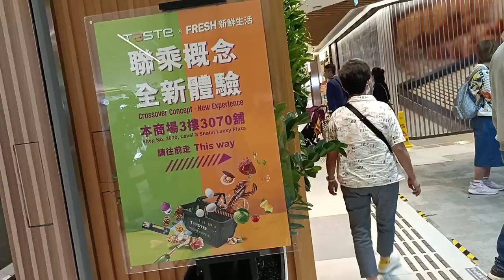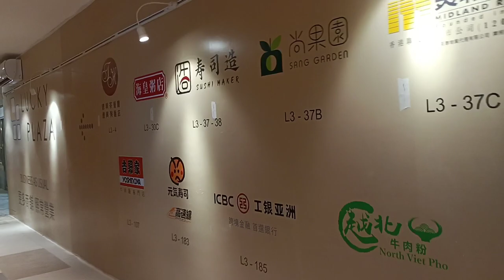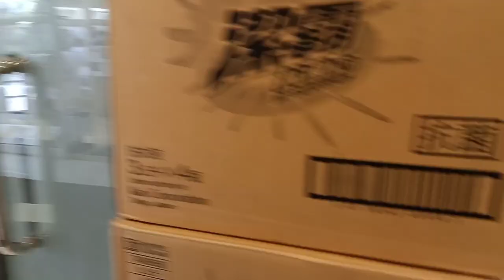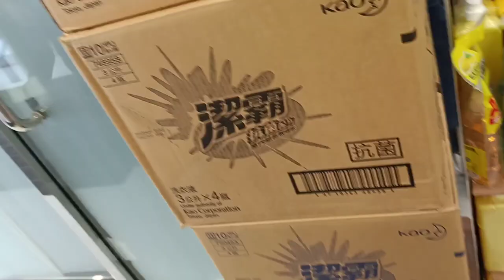🤔𝐓𝐚𝐦𝐚 𝐁𝐚 𝐍𝐚 𝐌𝐚𝐠-𝐔𝐰𝐢 𝐀𝐤𝐨 𝐍𝐢𝐭𝐨 𝐒𝐚 𝐏𝐢𝐧𝐚𝐬???🧐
𝑂𝐹𝑊 𝑙𝑖𝑓𝑒 ℎ𝑒𝑟𝑒 𝑖𝑛 𝐻𝑜𝑛𝑔𝑘𝑜𝑛𝑔 𝑝𝑎𝑟𝑎𝑛𝑔 𝑛𝑎𝑘𝑎𝑙𝑎𝑦𝑎 𝑠𝑎 𝑘𝑢𝑙𝑢𝑛𝑔𝑎𝑛 𝑠𝑎 𝑎𝑟𝑎𝑤 𝑛𝑔 𝑑𝑎𝑦-𝑜𝑓𝑓. 𝐷𝑖𝑡𝑜 𝑘𝑎𝑚𝑖 𝑚𝑎𝑙𝑎𝑦𝑎 𝑎𝑡 𝑝𝑤𝑒𝑑𝑒 𝑘𝑎𝑚𝑖𝑛𝑔 𝑚𝑎𝑚𝑎𝑠𝑦𝑎𝑙, 𝑚𝑎𝑔-𝑒𝑛𝑗𝑜𝑦 𝑎𝑡 𝑚𝑎𝑔𝑘𝑖𝑡𝑎-𝑘𝑖𝑡𝑎 𝑛𝑔 𝑚𝑔𝑎 𝑓𝑟𝑖𝑒𝑛𝑑𝑠. 𝑀𝑎𝑔𝑡𝑎𝑤𝑎𝑛𝑎𝑛 𝑎𝑡 𝑒𝑛𝑗𝑜𝑦 𝑒𝑎𝑡𝑖𝑛𝑔, 𝑦𝑜𝑛𝑔 𝑓𝑒𝑒𝑙𝑖𝑛𝑔 𝑚𝑜 ℎ𝑖𝑛𝑑𝑖 𝑘𝑢𝑚𝑎𝑖𝑛 𝑛𝑔 𝑖𝑠𝑎𝑛𝑔 𝑙𝑖𝑛𝑔𝑜, 𝑘𝑎𝑦𝑎 𝑘𝑎𝑝𝑎𝑔 𝑑𝑎𝑦-𝑜𝑓𝑓, 𝑑𝑖𝑡𝑜 𝑙𝑎𝑛𝑔 𝑘𝑎𝑚𝑖 𝑛𝑎𝑘𝑎𝑘𝑎𝑝𝑎𝑠𝑜𝑘 𝑛𝑔 𝑟𝑒𝑠𝑡𝑎𝑢𝑟𝑎𝑛𝑡, 𝑛𝑎𝑘𝑎𝑘𝑎-𝑜𝑟𝑑𝑒𝑟 𝑛𝑔 𝑚𝑎𝑠𝑎𝑟𝑎𝑝 𝑛𝑎 𝑝𝑎𝑔𝑘𝑎𝑖𝑛. 𝐻𝑖𝑛𝑑𝑖 𝑛𝑎𝑚𝑎𝑛 𝑙𝑎ℎ𝑎𝑡 𝑛𝑔 𝑝𝑎𝑔𝑘𝑎𝑖𝑛 𝑛𝑎 𝑛𝑎𝑘𝑎𝑘𝑎𝑘𝑎𝑖𝑛 𝑠𝑎 𝑏𝑎ℎ𝑎𝑦 𝑛𝑔 𝑎𝑚𝑜 𝑚𝑜, 𝑚𝑎𝑠𝑎𝑟𝑎𝑝, 𝑝𝑒𝑟𝑜 𝑚𝑒𝑟𝑜𝑛 𝑑𝑖𝑛 𝑛𝑎𝑚𝑎𝑛 𝑦𝑢𝑛𝑔 𝑙𝑎ℎ𝑎𝑡 𝐹𝑅𝐸𝐸 𝑘𝑎𝑖𝑛𝑖𝑛, 𝑘𝑢𝑛𝑔 𝑎𝑛𝑜 𝑝𝑎𝑔𝑘𝑎𝑖𝑛 𝑛𝑔 𝑎𝑚𝑜 𝑚𝑜. —  𝑀𝒶𝓇𝒾𝒶 𝑀𝒶𝓁𝑜𝓊

𝑁𝑒𝑤 𝑇𝑜𝑤𝑛 𝑃𝑙𝑎𝑧𝑎 𝑆ℎ𝑜𝑝𝑝𝑖𝑛𝑔 𝑀𝑎𝑙𝑙

𝑁𝑒𝑤 𝑇𝑜𝑤𝑛 𝑃𝑙𝑎𝑧𝑎 𝐻𝑜𝑛𝑔 𝐾𝑜𝑛𝑔 ℎ𝑎𝑠 2 𝑠𝑒𝑝𝑎𝑟𝑎𝑡𝑒 𝑝𝑙𝑎𝑧𝑎𝑠 – 𝑡ℎ𝑒 𝑚𝑎𝑖𝑛 𝑝𝑎𝑟𝑡 𝑜𝑓 𝑡ℎ𝑒 𝑚𝑎𝑙𝑙 𝑐𝑒𝑛𝑡𝑟𝑒𝑠 𝑜𝑛 𝑎 9-𝑓𝑙𝑜𝑜𝑟 𝑡𝑜𝑤𝑒𝑟, 𝑤ℎ𝑖𝑐ℎ ℎ𝑎𝑠 𝑎𝑛 𝑜𝑛-𝑠𝑖𝑡𝑒 𝑐𝑖𝑛𝑒𝑚𝑎, 𝑎 𝑟𝑜𝑜𝑓𝑡𝑜𝑝 𝑔𝑎𝑟𝑑𝑒𝑛, 𝑖𝑛𝑑𝑖𝑣𝑖𝑑𝑢𝑎𝑙 𝑠ℎ𝑜𝑝𝑠 𝑎𝑛𝑑 𝑟𝑒𝑠𝑡𝑎𝑢𝑟𝑎𝑛𝑡𝑠. 𝐻𝑒𝑎𝑑 𝑡𝑜 𝑡ℎ𝑒 3𝑟𝑑 𝑓𝑙𝑜𝑜𝑟 𝑡𝑜 𝑓𝑖𝑛𝑑 𝑆𝑛𝑜𝑜𝑝𝑦 𝑊𝑜𝑟𝑙𝑑 𝐻𝑜𝑛𝑔 𝐾𝑜𝑛𝑔 – 𝑡ℎ𝑖𝑠 𝑎𝑚𝑢𝑠𝑒𝑚𝑒𝑛𝑡 𝑝𝑎𝑟𝑘 ℎ𝑎𝑠 𝑎𝑛 𝑜𝑢𝑡𝑑𝑜𝑜𝑟 𝑝𝑙𝑎𝑦𝑔𝑟𝑜𝑢𝑛𝑑, 𝑏𝑜𝑎𝑡𝑖𝑛𝑔 𝑐𝑎𝑛𝑎𝑙, 𝑎 𝑝𝑎𝑟𝑡𝑦 𝑝𝑎𝑣𝑖𝑙𝑖𝑜𝑛, 𝑎𝑛𝑑 𝑎 𝑆𝑛𝑜𝑜𝑝𝑦 𝐻𝑜𝑢𝑠𝑒 𝑓𝑜𝑟 𝑘𝑖𝑑𝑠 𝑡𝑜 𝑒𝑥𝑝𝑙𝑜𝑟𝑒.

𝑇ℎ𝑒 𝑚𝑎𝑙𝑙 𝑖𝑠 𝑙𝑜𝑐𝑎𝑡𝑒𝑑 𝑖𝑛 𝑡ℎ𝑒 𝑁𝑒𝑤 𝑇𝑒𝑟𝑟𝑖𝑡𝑜𝑟𝑖𝑒𝑠’ 𝑆ℎ𝑎 𝑇𝑖𝑛 𝑑𝑖𝑠𝑡𝑟𝑖𝑐𝑡, 𝑎𝑏𝑜𝑢𝑡 650 𝑚𝑒𝑡𝑟𝑒𝑠 𝑛𝑜𝑟𝑡ℎ𝑒𝑎𝑠𝑡 𝑜𝑓 𝑡ℎ𝑒 𝐻𝑜𝑛𝑔 𝐾𝑜𝑛𝑔 𝐻𝑒𝑟𝑖𝑡𝑎𝑔𝑒 𝑀𝑢𝑠𝑒𝑢𝑚.

𝑁𝑒𝑤 𝑇𝑜𝑤𝑛 𝑃𝑙𝑎𝑧𝑎 𝑖𝑠 𝑎 𝑠ℎ𝑜𝑝𝑝𝑖𝑛𝑔 𝑚𝑎𝑙𝑙 𝑖𝑛 𝑡ℎ𝑒 𝑡𝑜𝑤𝑛 𝑐𝑒𝑛𝑡𝑟𝑒 𝑜𝑓 𝑆ℎ𝑎 𝑇𝑖𝑛, 𝐻𝑜𝑛𝑔 𝐾𝑜𝑛𝑔. 𝐷𝑒𝑣𝑒𝑙𝑜𝑝𝑒𝑑 𝑏𝑦 𝑆𝑢𝑛 𝐻𝑢𝑛𝑔 𝐾𝑎𝑖 𝑃𝑟𝑜𝑝𝑒𝑟𝑡𝑖𝑒𝑠, 𝑖𝑡 𝑤𝑎𝑠 𝑡ℎ𝑒 𝑏𝑖𝑔𝑔𝑒𝑠𝑡 𝑠ℎ𝑜𝑝𝑝𝑖𝑛𝑔 𝑐𝑒𝑛𝑡𝑟𝑒 𝑖𝑛 𝑡ℎ𝑒 𝑁𝑒𝑤 𝑇𝑒𝑟𝑟𝑖𝑡𝑜𝑟𝑖𝑒𝑠 𝑤ℎ𝑒𝑛 𝑖𝑡 𝑤𝑎𝑠 𝑐𝑜𝑚𝑝𝑙𝑒𝑡𝑒𝑑 𝑖𝑛 𝑡ℎ𝑒 𝑒𝑎𝑟𝑙𝑦 1980𝑠

𝑁𝑒𝑤 𝑇𝑜𝑤𝑛 𝑃𝑙𝑎𝑧𝑎 𝑖𝑠 𝑎 𝑠ℎ𝑜𝑝𝑝𝑖𝑛𝑔 𝑚𝑎𝑙𝑙 𝑖𝑛 𝑡ℎ𝑒 𝑡𝑜𝑤𝑛 𝑐𝑒𝑛𝑡𝑟𝑒 𝑜𝑓 𝑆ℎ𝑎 𝑇𝑖𝑛, 𝐻𝑜𝑛𝑔 𝐾𝑜𝑛𝑔. 𝐷𝑒𝑣𝑒𝑙𝑜𝑝𝑒𝑑 𝑏𝑦 𝑆𝑢𝑛 𝐻𝑢𝑛𝑔 𝐾𝑎𝑖 𝑃𝑟𝑜𝑝𝑒𝑟𝑡𝑖𝑒𝑠, 𝑖𝑡 𝑤𝑎𝑠 𝑡ℎ𝑒 𝑏𝑖𝑔𝑔𝑒𝑠𝑡 𝑠ℎ𝑜𝑝𝑝𝑖𝑛𝑔 𝑐𝑒𝑛𝑡𝑟𝑒 𝑖𝑛 𝑡ℎ𝑒 𝑁𝑒𝑤 𝑇𝑒𝑟𝑟𝑖𝑡𝑜𝑟𝑖𝑒𝑠 𝑤ℎ𝑒𝑛 𝑖𝑡 𝑤𝑎𝑠 𝑐𝑜𝑚𝑝𝑙𝑒𝑡𝑒𝑑 𝑖𝑛 𝑡ℎ𝑒 𝑒𝑎𝑟𝑙𝑦 1980𝑠. 𝐶𝑜𝑣𝑒𝑟𝑖𝑛𝑔 200,000 𝑠𝑞𝑢𝑎𝑟𝑒 𝑚𝑒𝑡𝑟𝑒𝑠 (49.4 𝑎𝑐𝑟𝑒𝑠), 𝑡ℎ𝑒 𝑝𝑙𝑎𝑧𝑎 𝑐𝑜𝑚𝑝𝑟𝑖𝑠𝑒𝑠 𝑃ℎ𝑎𝑠𝑒 1 (𝑡ℎ𝑒 𝑚𝑎𝑖𝑛 𝑚𝑎𝑙𝑙) 𝑎𝑛𝑑 𝑃ℎ𝑎𝑠𝑒 3, 𝑤ℎ𝑖𝑐ℎ 𝑎𝑟𝑒 𝑐𝑜𝑛𝑛𝑒𝑐𝑡𝑒𝑑 𝑡𝑜 𝑒𝑎𝑐ℎ 𝑜𝑡ℎ𝑒𝑟, 𝑎𝑠 𝑤𝑒𝑙𝑙 𝑎𝑠 𝑡ℎ𝑒 𝐺𝑟𝑎𝑛𝑑 𝐶𝑒𝑛𝑡𝑟𝑎𝑙 𝑃𝑙𝑎𝑧𝑎, 𝑤ℎ𝑖𝑐ℎ 𝑖𝑠 𝑙𝑒𝑠𝑠 𝑡ℎ𝑎𝑛 𝑜𝑛𝑒 𝑘𝑖𝑙𝑜𝑚𝑒𝑡𝑟𝑒 𝑓𝑟𝑜𝑚 𝑃ℎ𝑎𝑠𝑒 1. 𝑃ℎ𝑎𝑠𝑒 1 𝑢𝑛𝑑𝑒𝑟𝑤𝑒𝑛𝑡 𝑒𝑥𝑡𝑒𝑛𝑠𝑖𝑣𝑒 𝑟𝑒𝑛𝑜𝑣𝑎𝑡𝑖𝑜𝑛 𝑓𝑟𝑜𝑚 2003 𝑡𝑜 2008.

𝑇ℎ𝑒 𝑛𝑖𝑛𝑒-𝑠𝑡𝑜𝑟𝑒𝑦 𝑠ℎ𝑜𝑝𝑝𝑖𝑛𝑔 𝑐𝑒𝑛𝑡𝑟𝑒 𝑖𝑠 𝑟𝑖𝑔ℎ𝑡 𝑛𝑒𝑥𝑡 𝑡𝑜 𝑆ℎ𝑎 𝑇𝑖𝑛 𝑠𝑡𝑎𝑡𝑖𝑜𝑛 𝑎𝑛𝑑 𝐶𝑖𝑡𝑦𝑙𝑖𝑛𝑘 𝑃𝑙𝑎𝑧𝑎. 𝐼𝑡 𝑖𝑠 𝑜𝑛𝑒 𝑜𝑓 𝑡ℎ𝑒 𝑏𝑢𝑠𝑖𝑒𝑠𝑡 𝑠ℎ𝑜𝑝𝑝𝑖𝑛𝑔 𝑚𝑎𝑙𝑙𝑠 𝑖𝑛 𝐻𝑜𝑛𝑔 𝐾𝑜𝑛𝑔. 𝑇ℎ𝑒𝑟𝑒 𝑎𝑟𝑒 𝑚𝑎𝑛𝑦 𝑑𝑖𝑓𝑓𝑒𝑟𝑒𝑛𝑡 𝑡𝑟𝑎𝑛𝑠𝑝𝑜𝑟𝑡𝑎𝑡𝑖𝑜𝑛 𝑙𝑖𝑛𝑘𝑠 𝑡𝑜 𝑁𝑒𝑤 𝑇𝑜𝑤𝑛 𝑃𝑙𝑎𝑧𝑎, 𝑠𝑢𝑐ℎ 𝑎𝑠 𝑠ℎ𝑢𝑡𝑡𝑙𝑒 𝑠𝑒𝑟𝑣𝑖𝑐𝑒𝑠 𝑓𝑟𝑜𝑚 𝑛𝑒𝑎𝑟𝑏𝑦 𝑒𝑠𝑡𝑎𝑡𝑒𝑠, 𝑚𝑖𝑛𝑖𝑏𝑢𝑠 𝑟𝑜𝑢𝑡𝑒𝑠, 𝑡ℎ𝑒 𝑀𝑇𝑅 𝑠𝑡𝑎𝑡𝑖𝑜𝑛 𝑙𝑜𝑐𝑎𝑡𝑒𝑑 𝑟𝑖𝑔ℎ𝑡 𝑤𝑖𝑡ℎ𝑖𝑛 𝑡ℎ𝑒 𝑝𝑙𝑎𝑧𝑎 𝑖𝑡𝑠𝑒𝑙𝑓, 𝑎𝑛𝑑 𝑠𝑜 𝑓𝑜𝑟𝑡ℎ.

𝐼𝑠 𝑆𝑛𝑜𝑜𝑝𝑦'𝑠 𝑊𝑜𝑟𝑙𝑑 𝑎𝑛 𝑎𝑏𝑠𝑜𝑙𝑢𝑡𝑒 𝑚𝑢𝑠𝑡-𝑠𝑒𝑒? 𝑇ℎ𝑒 𝑎𝑛𝑠𝑤𝑒𝑟 𝑐𝑒𝑟𝑡𝑎𝑖𝑛𝑙𝑦 𝑑𝑒𝑝𝑒𝑛𝑑𝑠 𝑜𝑛 𝑖𝑓 𝑦𝑜𝑢 𝑎𝑟𝑒 𝑎 𝑏𝑖𝑔 𝑃𝑒𝑎𝑛𝑢𝑡𝑠 𝑓𝑎𝑛. 𝐼𝑓 𝑦𝑜𝑢 𝑎𝑟𝑒, 𝑖𝑡'𝑠 𝑎 𝑔𝑟𝑒𝑎𝑡 𝑜𝑝𝑝𝑜𝑟𝑡𝑢𝑛𝑖𝑡𝑦 𝑡𝑜 𝑡𝑎𝑘𝑒 𝑠𝑜𝑚𝑒 𝑔𝑟𝑒𝑎𝑡 𝑝ℎ𝑜𝑡𝑜𝑠 𝑤𝑖𝑡ℎ 𝑦𝑜𝑢𝑟 𝑓𝑎𝑣𝑜𝑟𝑖𝑡𝑒 𝑎𝑛𝑑 𝑙𝑜𝑣𝑒𝑙𝑦 𝑐ℎ𝑎𝑟𝑎𝑐𝑡𝑒𝑟𝑠 𝑓𝑜𝑟 𝑚𝑒𝑚𝑜𝑟𝑖𝑒𝑠. 𝐼𝑓 𝑦𝑜𝑢 𝑎𝑟𝑒 𝑠𝑡𝑎𝑦𝑖𝑛𝑔 𝑖𝑛 𝑡ℎ𝑒 𝑁𝑒𝑤 𝑇𝑒𝑟𝑟𝑖𝑡𝑜𝑟𝑖𝑒𝑠 𝑜𝑟 𝑡ℎ𝑖𝑛𝑘𝑖𝑛𝑔 𝑎𝑏𝑜𝑢𝑡 𝑡𝑜 𝑑𝑜 𝑠𝑜𝑚𝑒 𝑠ℎ𝑜𝑝𝑝𝑖𝑛𝑔 𝑖𝑛 𝑡ℎ𝑒 𝑆ℎ𝑎 𝑇𝑖𝑛 𝑁𝑒𝑤 𝑇𝑜𝑤𝑛 𝑃𝑙𝑎𝑧𝑎 𝑆ℎ𝑜𝑝𝑝𝑖𝑛𝑔 𝑀𝑎𝑙𝑙, 𝑖𝑡'𝑠 𝑎 𝑛𝑖𝑐𝑒 𝑟𝑒𝑎𝑠𝑜𝑛 𝑡𝑜 𝑡𝑎𝑘𝑒 𝑎 𝑏𝑟𝑒𝑎𝑘. 𝐹𝑜𝑟 𝑎𝑙𝑙 𝑜𝑓 𝑦𝑜𝑢 𝑤ℎ𝑜 𝑎𝑟𝑒 𝑡ℎ𝑒 𝑓𝑖𝑟𝑠𝑡 𝑡𝑖𝑚𝑒 𝑣𝑖𝑠𝑖𝑡𝑜𝑟𝑠 𝑡𝑜 𝐻𝑜𝑛𝑔 𝐾𝑜𝑛𝑔, 𝐼 𝑤𝑜𝑢𝑙𝑑 𝑟𝑒𝑐𝑜𝑚𝑚𝑒𝑛𝑑 𝑦𝑜𝑢 𝑡𝑜 𝑓𝑜𝑐𝑢𝑠 𝑜𝑛 𝑡ℎ𝑒 𝑟𝑒𝑎𝑙 𝑎𝑡𝑡𝑟𝑎𝑐𝑡𝑖𝑜𝑛𝑠 𝑖𝑛 𝑡ℎ𝑒 𝑚𝑜𝑟𝑒 𝑎𝑐𝑐𝑒𝑠𝑠𝑖𝑏𝑙𝑒 𝑡𝑜𝑢𝑟𝑖𝑠𝑡 𝑎𝑟𝑒𝑎𝑠.

𝐿𝑜𝑐𝑎𝑡𝑒𝑑 𝑖𝑛 𝑆ℎ𝑎 𝑇𝑖𝑛 𝐶𝑒𝑛𝑡𝑟𝑒 𝑆𝑡𝑟𝑒𝑒𝑡, 𝑆ℎ𝑎 𝑇𝑖𝑛, 𝑁𝑒𝑤 𝑇𝑒𝑟𝑟𝑖𝑡𝑜𝑟𝑖𝑒𝑠, 𝐻𝑜𝑛𝑔 𝐾𝑜𝑛𝑔
𝑂𝑝𝑒𝑛: 𝐷𝑎𝑖𝑙𝑦 𝑓𝑟𝑜𝑚 10 𝑎𝑚 𝑡𝑜 10 𝑝𝑚